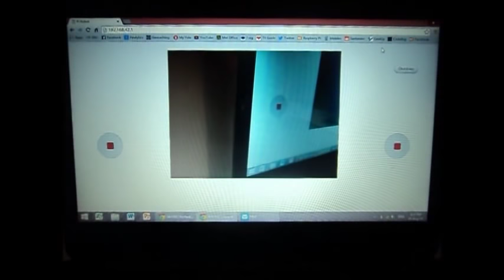Raspberry Pi Camera Robot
The Raspberry Pi Camera Robot from Dawn Robotics.